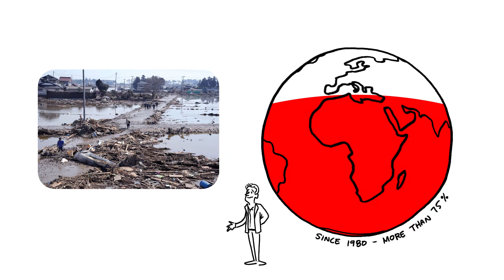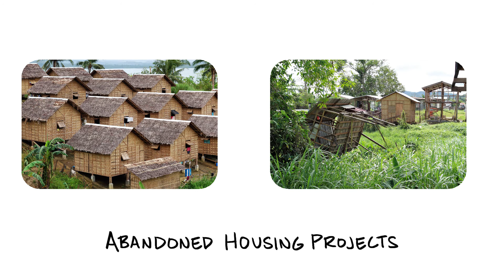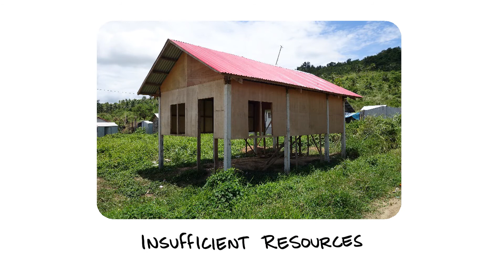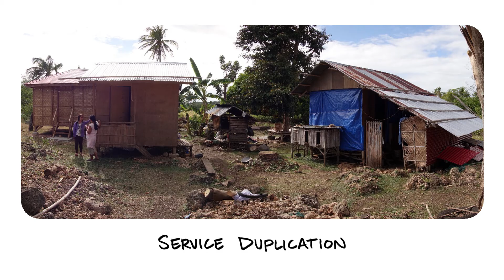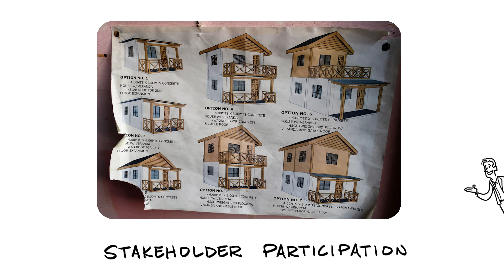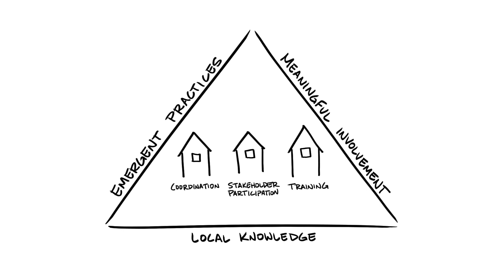Natural Disaster Reconstruction--Philippines Project